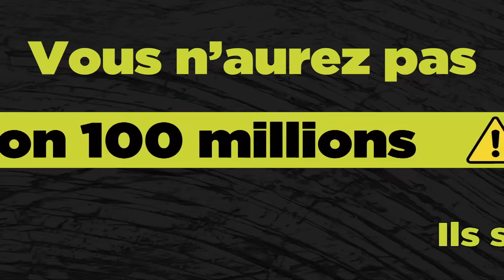Valérie Plante: «C’est la mairesse des BS!», lance Loïc Tassé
Loïc et Benoit n’en reviennent pas de la mauvaise gestion de Valérie Plante.

Discussion internationale avec Loïc Tassé, spécialiste en politique internationale.